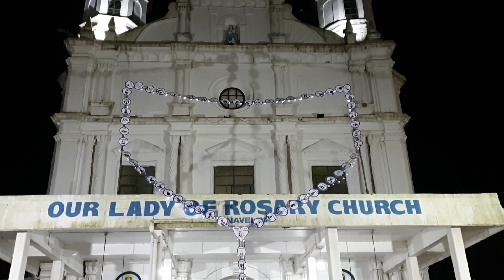HAT ZODDTTANV MAIE | Bhokti Git | Ruzai Sabinniche Firgojechim Dev-Sondexkaram & Dotonichim Bhurgim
Git Rochpi: Fr. Myron Jeson Barreto
Gavpi: Fr. Blaise Lobo
Songit & Nad: Lenoy Gomendes
Drone Shots: Fr. Movin Menezes
Video & Editing: LENS Studio Goa

Hat Zoddttanv Maie

Maie mozot tuji ami magtanv
Khaltikayen dimbier poddtanv
Tersachem magnnem ubartanv
Sorv gorzam pasot prarthanv

Mogall Maim, Doyall Maim
Pav amchea gorzam-akantak
Rakh ak’khea mon’xakullak

Maie bhokti tuji ami kortanv
Visvasan tuka ulo martanv
Tuzo alaxiro Maie ami sodtanv
Amchi ranni mhonn pachartanv

Maie man amcho tuka ditanv
Visvasan hat amche zoddttanv
Gopant tujea ravunk otrektanv
Tujea paulamni fuddem vetanv